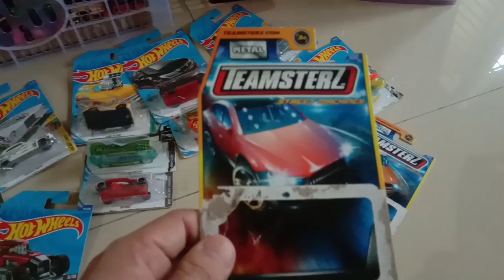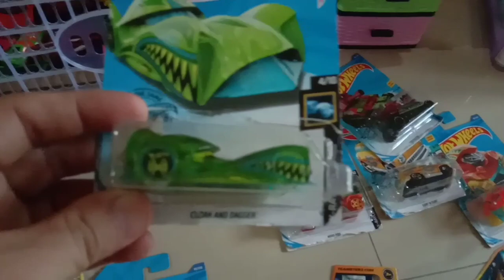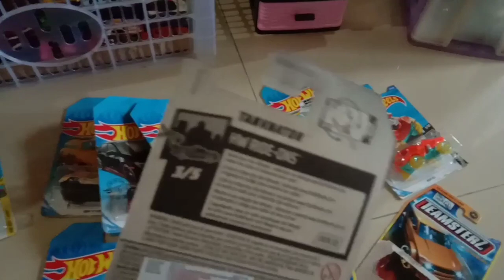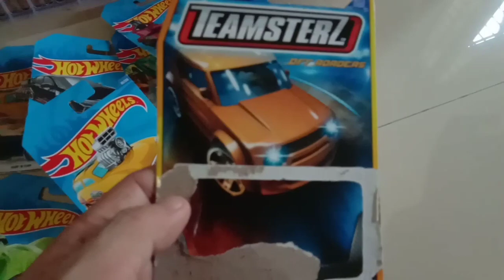First Time to show my Cars Collection: Hotwheels & TeamSterZ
Good Morning All my Diecast Friends,today i am trying to show all my cars collection which is new and old,well actually i have started to buy all Hotwheels and TeamSterZ cars 2 months ago which i started my this race channel since June 1,2021.

Hopefully you guys all like it,cause in my country is so hard to go out for hunting cars due to pandemic corona and my country situation now is still lockdown and we cant go anywhere since our government close some of the roads and some stores are still closed as well,hopefully this corona will go away soon so we can start hunting again like 2 months ago.

thanks for watching.Please Subscribe our race channel,it means a lot for me to grow my small channel and recently i just notice my this youtube channel got hacked and got a lot of spams by someone that i didnt even know who they are and i cant login yesterday to my studio youtube at all cause my numbers of subscribers actually already 250+ and now it happens in 3 days in a row got hack and got spams send by unresponsible person and decrease right away till 196😭😭 which i am so shock and big disappointed and almost give up but i will try to get up again and i was shocked and yesterday i just uninstall studioyoutube and youtube apps too and reinstall back and login back to normal.i dont know who i can report it or how to report to youtube company.😭😭
well please all audience and diecast friends help me to grow my channel back if you really like my race channel 🙏🙏,it really means a lot to me and i will try to do the best i can for you guys to enjoy my race show and please support me back since my this channel got hack and got send bunch of spams for 3 days in a row,and i really have hard time to login for 3 days in a row so basicly i have to reinstall back and forth to log in in youtube and studio youtube too.finally i can login with almost all data are completely gone and got wipe clean.did it ever happen to you guys before 😭😭? be careful guys and dont share our email to unknown person,its dangerous
thanks for understanding ,please help me to solve my problem on how to report to youtube.thanks a lot for your great support for my race channel.i am sorry i cant post my email address anymore thanks for understanding.and my wife ask me to make report to police and hope get arrested for being hack and destroy my youtube datas and for harrestment.

1 month ago i dont know if you guys ever played game called Clash Of clans and my email got hacked and suddenly erase all my this vivo mobile phone accidently and become like new phone again and i have played that clash of clans game for 6 years and reach the highest level and suddenly my phone and email got hack by unlogic and unresponsible person,gosh i wish i could report it to police friends and since then ,now this is the second time i got hack and my youtube channel got hack too and i look it up my subscribe channel to you all got erased half of it and now i cant remember who i subscribe before cause i like all you guys diecast friends channel. 😭😭😭 ,thanks a lot ,i appreciate it.